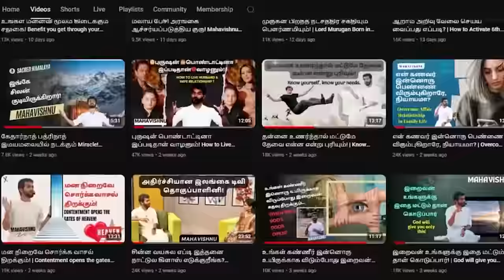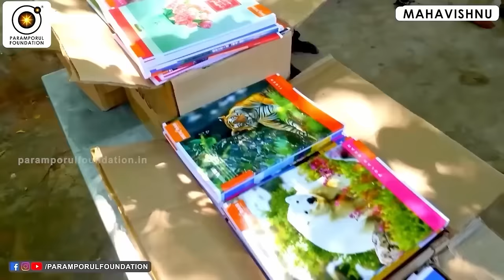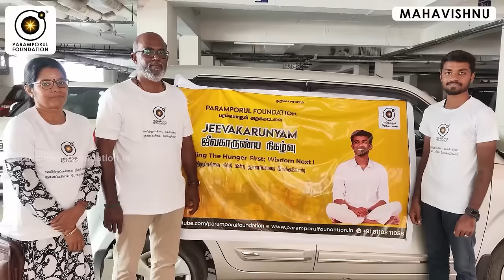சத்தியம் ஒன்றே... சகலமும் அதுவே! Truth is Same to All Beings & Creatures! PPF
When Mahavishnu speaks about truth being the same for all beings and creatures, it reflects a profound philosophical and spiritual principle rooted in the idea of universal unity and cosmic order. Mahavishnu, a central figure in Hinduism representing the preservation and maintenance of the universe, conveys that truth is an absolute and unchanging reality that applies to all entities, regardless of their form or status.

This teaching underscores that truth is not subjective or relative but rather an eternal constant that transcends individual differences and experiences. By asserting that truth is the same for all, Mahavishnu emphasizes the interconnectedness of all existence, suggesting that at the deepest level, all beings and creatures are bound by the same fundamental truths. This perspective encourages a sense of harmony, equality, and respect for the inherent value of every part of creation, reinforcing the idea that the essence of truth is a universal and shared reality.

For daily Annadhanam & Other Charity Activity Contributions:

NAME : PARAMPORUL FOUNDATION
AC NO : 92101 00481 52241
IFSC: UTIB0000210
SAVINGS TRUST AC
AXIS BANK